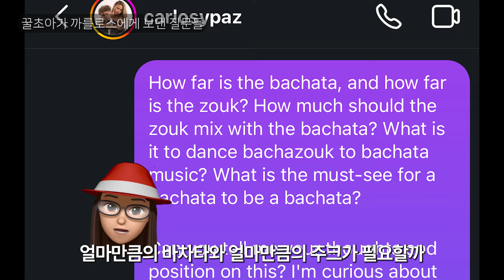(바차타) 바차주크 파운더에게 직접 듣고 물어본 ‘바차주크’ - 까를로스 파즈 완전체 워크샵 & 인터뷰 Carlos y Paz Bachazouk workshop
한국에서는 당분간 듣기 힘든 '까를로스 y 파즈' 완전체 워크샵을 스페인씩 가서 듣고 왔어~ 그러고도 바차주크를 모르겠어서 또 직접 말걸어서 물어봤어! 이 희한한 바차주크 대체 뭐냐고.

그리고 96년생 바차주크 댄서의 대답에서 깨닫게 된 것은 바차주크는 바차타가 기본이 되고 그 위에 주크를 얹은 것이지만, 한편 우리 춤의 모든 예술적 가능성을 활짝 열린 마음으로 받아들여야 한다는 것이었어!

바차타밖에 모르는 바보 꿀초아를 일깨워준 까를로스에게 감사해! 그리고 이렇게 정성어린 답장도~ 이 영상은 까를로스 파즈 인스타에도 올라가 있어!

너무너무 멋진 영상들이 많으니까 꼭 한 번 가서 봐! 까를로스 y 파즈!

그리고 8월말에 있을 까를로스의 워크샵 문의는 원궁 요니쌤께~

00:00 까를로스 세구라는 누구?
01:30 까를로스 y 파즈 - 바차주크 워크샵 @ Viva La Bachata 2024 (Malaga)
07:34 까를로스 y 파즈 - 바차주크에서 바차타와 주크란?